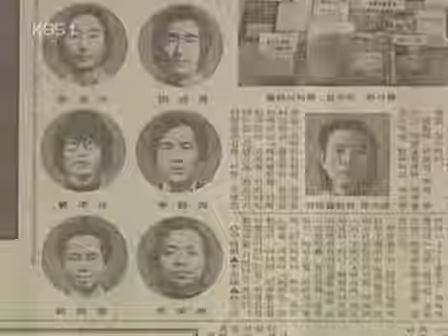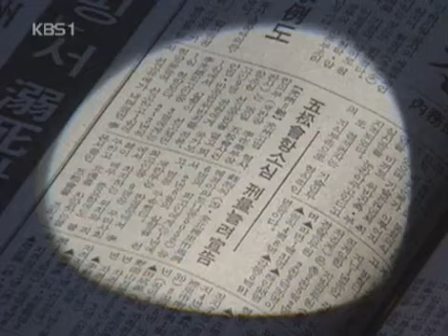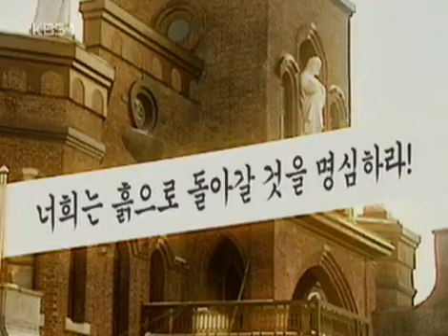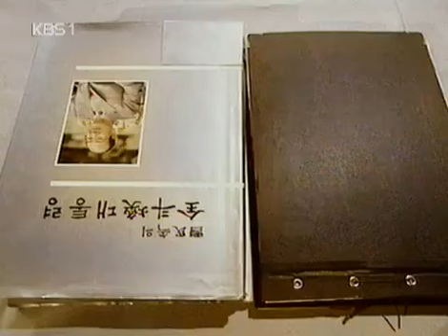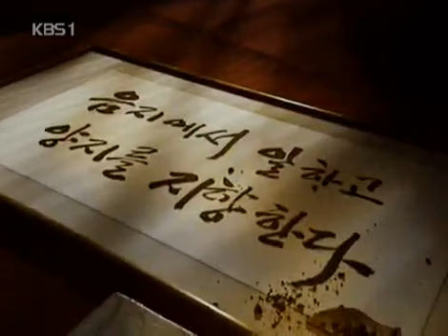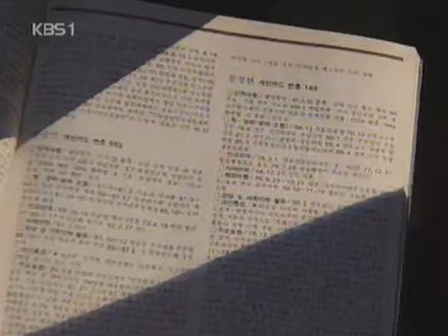인물 현대사 - Modern Biography 20040326 #003